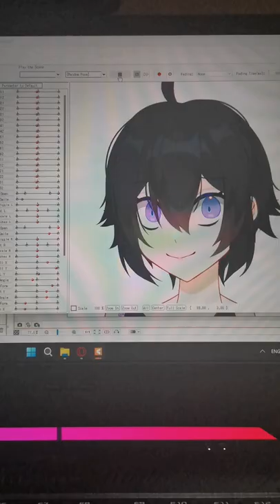Numpang Belajar Rigging